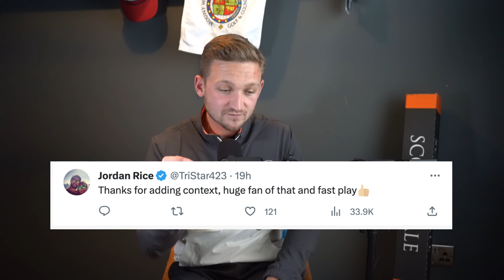DP WORLD TOUR PRO WALKS STRAIGHT IN FRONT OF PLAYER'S PUTT AT BMW PGA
I am all for golf etiquette but in this case it has to be the right thing to do? a huge PGA tour & DP world tour player & near Ryder cup golfer walks straight of a playing partners golf ball & the back lash from fans is BIG! DP WORLD TOUR PRO RESPONDS AFTER WALKING IN FRONT OF PLAYER'S PUTT AT BMW PGA!

DP World Tour pro Pablo Larrazabal has responded after video footage went viral of him walking in front of his playing partner Robin Sciot-Siegrist putt during the BMW pga championship at Wentworth!

This is breaking news within the golf industry... i would love to know if you THINK THIS IS ACCEPTABLE?

The home of simple golf tips @AlexElliottGolf